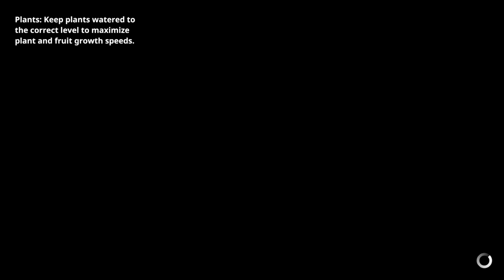EarthLock playthrough 6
We continue our playthrough of EarthLock